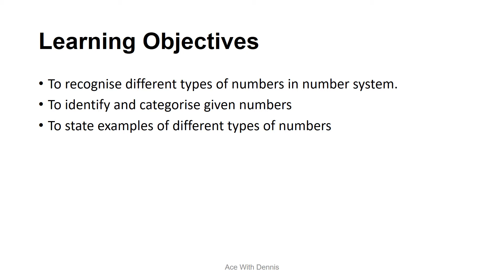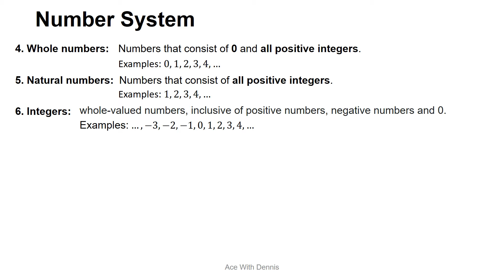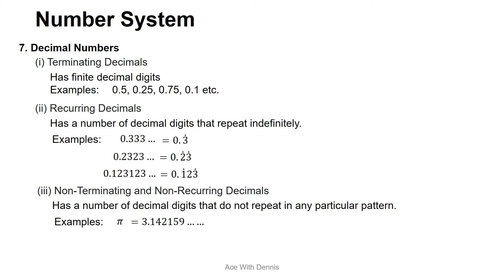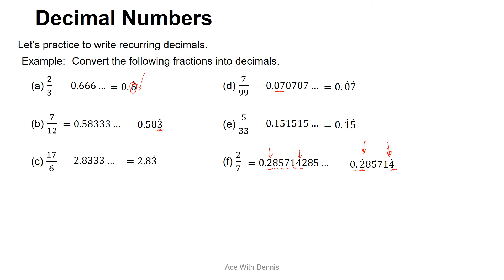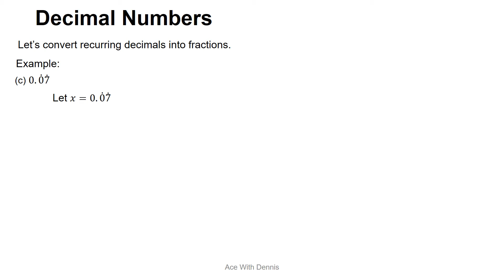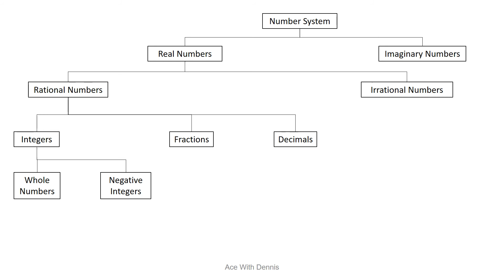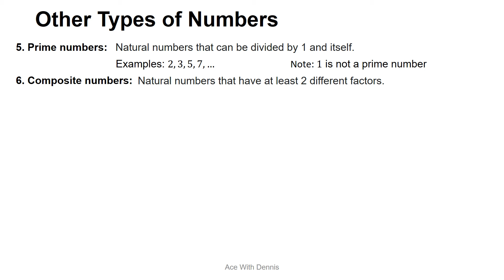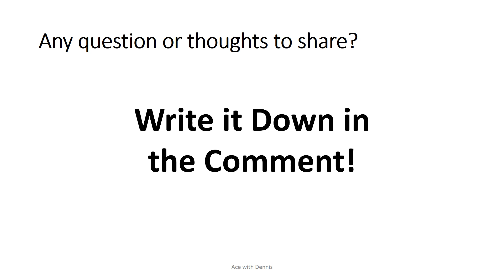GCE O Level Mathematics: Lecture 01: Numbers and Number System | GCE O Level Mathematics Revision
GCE O Level Elementary Mathematics Free Lesson:
Numbers and Number System

Treat me a cup of coffee as a show of support

Enroll my GCE O Level Pure Physics Revision Full Course at Udemy with limited-time discounted price here: ➡️➡️➡️

Learning Objectives:
1. To recognise different types of numbers in number system.
2. To identify and categorise given numbers
3. To state examples of different types of numbers

I am here to help you to achieve your dream courses and dream work too!